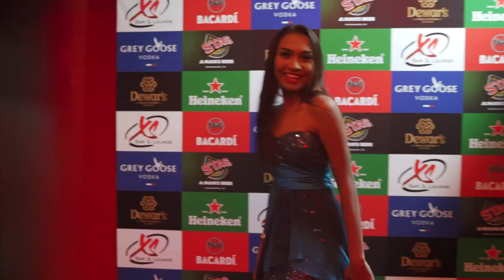Sonia Singh - Tip Tip Barsa Pani [Official Music Video] (2020 Bollywood Cover)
Artist: Sonia Singh
Title: Tip Tip Barsa Pani
Music By: Bunty Singh  @ The Bkvj Studios, Guyana
Video Production: Renaissance Gallery
Lot 1 Cornelia Ida, West Coast Demerara, Guyana

Movie/album: Mohra (1994)
Singers: Alka Yagnik, Udit Narayan
Song Lyricists: Anand Bakshi
Music Composer: Vijay Kalyanji Shah (Viju Shah)
Music Director: Vijay Kalyanji Shah (Viju Shah)
Director: Rajiv Rai
Music Label: Venus Records
Starring: Naseeruddin Shah, Akshay Kumar, Sunil Shetty, Raveena Tandon
Release on: 1st July, 1994

MY CHANNEL CONSISTS ONLY:
• Chutney Soca
• Traditional Chutney
• Bollywood Cover
• Bollywood Remix
• Bhajans

• Artwork
• Mp3 File